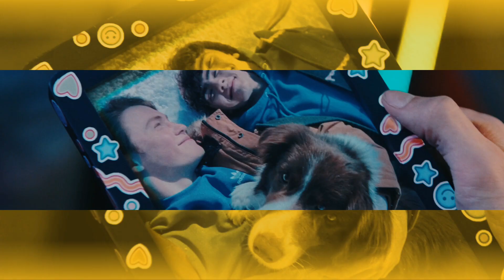Heartstopper (Nobody Compares To You)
Nick x Charlie 🎵🌈😊